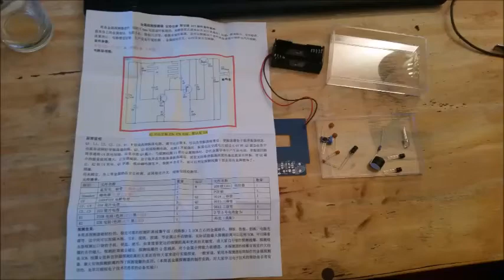Metal Detector kit soldered by my (6yo) daughter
Girls CAN solder!   and works a treat!